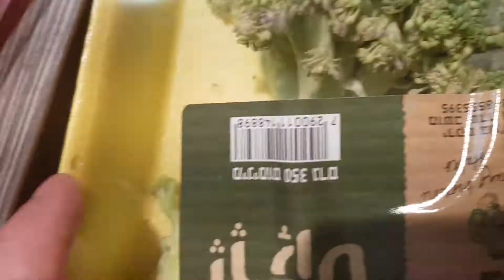ברוקולי, ברוקולי גידול רגיל, נגיעות בברוקולי, חרקים בברוקולי, הרב יוסף דורפמן Rabbi yosef dorffman